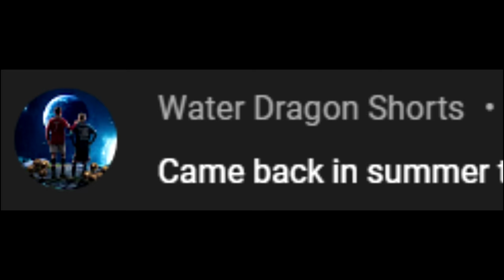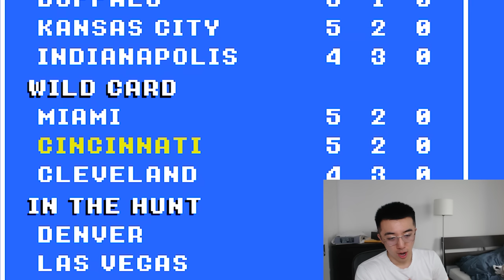TRADE DEADLINE MOVES - Retro Bowl Gameplay #72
Up to the trade deadline today with the Retro Bowl series. who's getting moved out of SF?

Live streams!